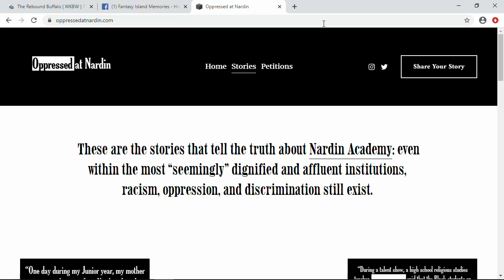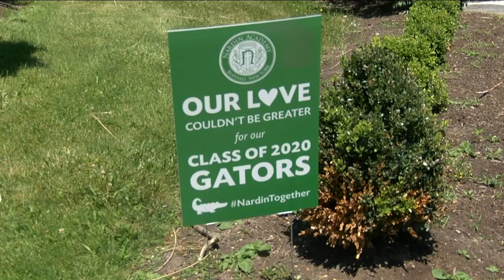Nardin Academy students and alumni call for action against racism via online petition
Hundreds of current and former students of Nardin Academy in Buffalo have signed an online petition demanding institutional change and action against racism.